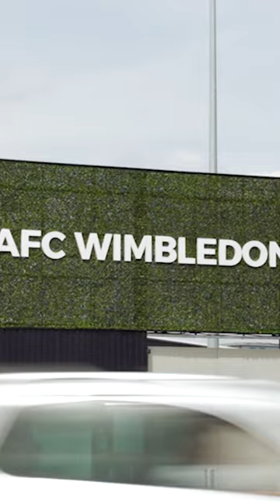The EN Supplier Awards 2022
The EN Supplier Awards took place at @AFC Wimbledon on 11 August, with @DCE Agency as our headline sponsor.

Congratulations to our worthy winners, who have led the way in their respective fields. We will have more content for you in the coming week, but for now, here is our highlights video.

Our winners:
David Loughlin, managing director of Exact Exhibitions
Louis Moorcraft, Whitespace XPO
DCE Agency
Human Built
Giant iTab & Energie Fitness
Force Four Creative Ltd
beMatrix
Immersive AV
Amadeus
Creative Hire
DSV Fairs and Events
RefTech
Vista Events
DSA
ShoutOut
Graham Farmer – Aztec Event Services
Laura Thycott of Whitespace XPO

Thank you to our partners:
AFC Wimbledon, KNP Litho, Immersive AV, ShoutOut, Lazer Crystal, Lineup Ninja, Table Art and Bugbar